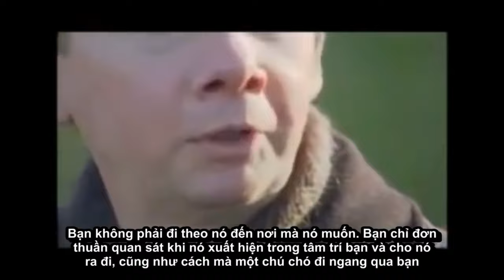Sức Mạnh của Hiện Tại Eckhart Tolle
Bài Giảng Sức Mạnh của Hiện Tại (Power of Now) Eckhart Tolle - bản Thuyết minh cho bạn nào ngại đọc phụ đề.

Cám ơn các bạn đã dành thời gian theo dõi video clip này !
Chúc các bạn có thật nhiều niềm vui và sức khỏe trong cuộc sống !

 $ Ủng hộ mình ly cafe để có động lực ra thêm những nội dung có chất lượng hơn nhé 🙏-

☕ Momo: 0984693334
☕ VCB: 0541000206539